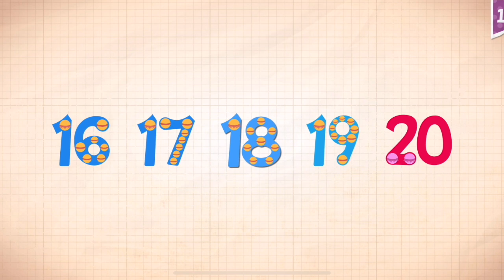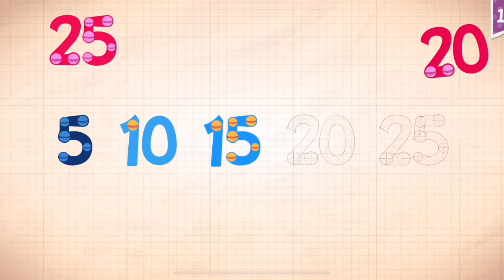Endless Numbers Learn To Count 1 to 10 Best App For Kids Count 1 to 50